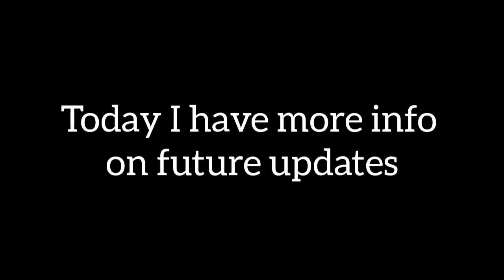Car Parking Multiplayer | Aventador SVJ in the Next Update?!?